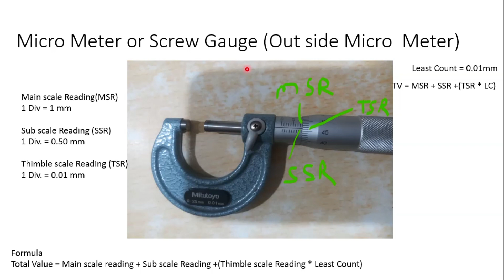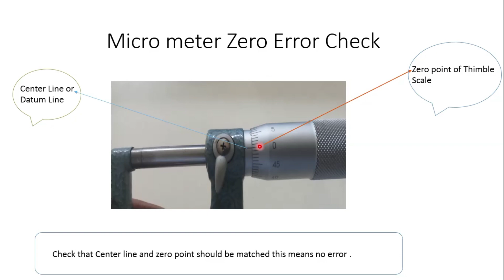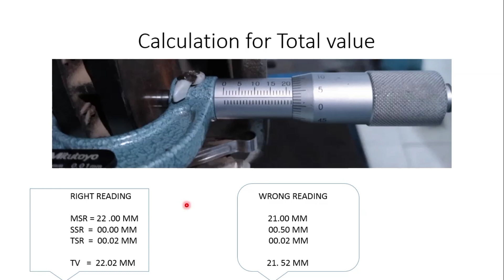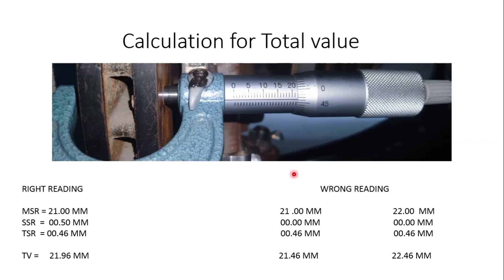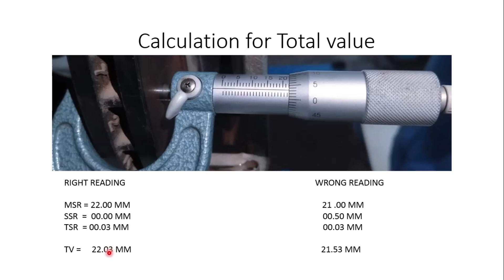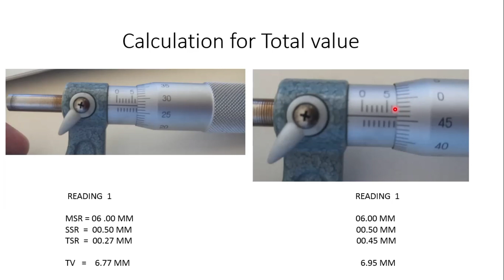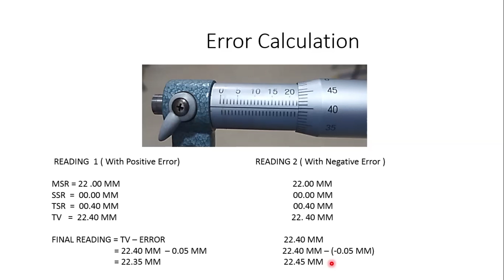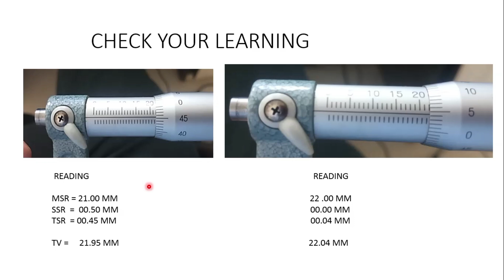Micrometer Reading Procedure (Doubt Clearance)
जानकारी और प्रक्रिया को समझने के लिए

अधिक से अधिक अभ्यास आपको परफेक्ट बनाता है l

विडियो में बतायॆ गए तरीके को अच्छे से समझने के लिए विडियो को स्किप ना करें और विडियो पूरा देखें l

For understand the information and process

more and more practice makes you perfect.